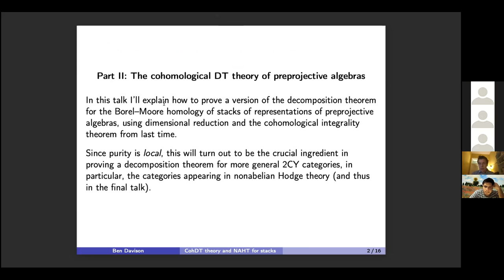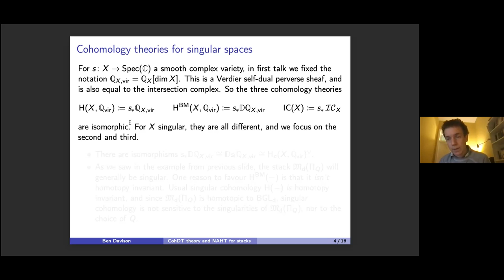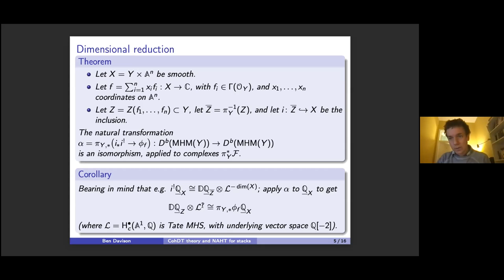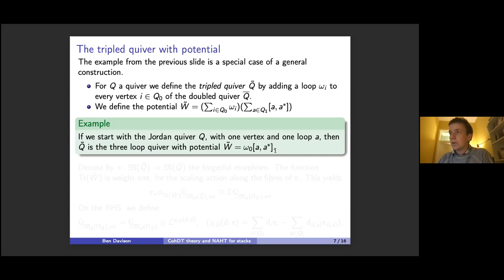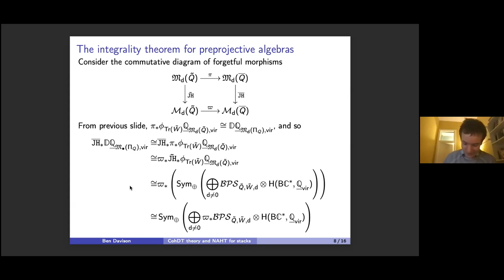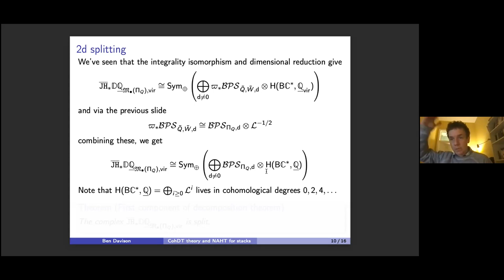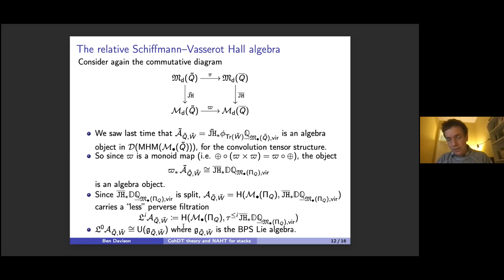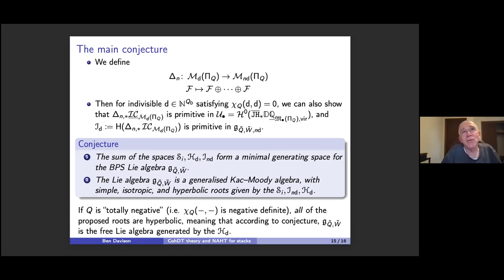Ben Davison - Cohomological DT theory and nonabelian Hodge theory for stacks (Lecture 2)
Ben Davison (University of Edinburgh); October 27, 2021

The nonabelian Hodge correspondence provides a diffeomorphism between certain coarse moduli spaces of semistable Higgs bundles on a smooth projective curve C (the Dolbeault side) and coarse moduli spaces of representations of the fundamental group of C (the Betti side).  In the case of coprime rank and degree, these spaces are smooth, and the famous P=W conjecture states that the isomorphism in cohomology provided by the above diffeomorphism takes the weight filtration on the Betti side to the perverse filtration on the Dolbeault side.  The purpose of these talks is to use recent advances in cohomological Donaldson-Thomas theory to extend this story to moduli stacks.

For coprime rank and degree, two key features in the study of classical nonabelian Hodge theory are the perverse filtration with respect to the Hitchin base, and the purity of the cohomology of the Dolbeault moduli space.  I will present an extension of the BBDG decomposition theorem to moduli stacks of objects in 2CY categories, which enables us to reproduce both of the above features for stacks in nonabelian Hodge theory.

These results, along with cohomological Hall algebras, allow us to connect the intersection cohomology of coarse moduli spaces with the Borel-Moore homology of the above stacks, providing the connection between three versions of the P=W conjecture: the original conjecture for smooth moduli spaces, the version for intersection cohomology of singular moduli spaces, and a new version for stacks.